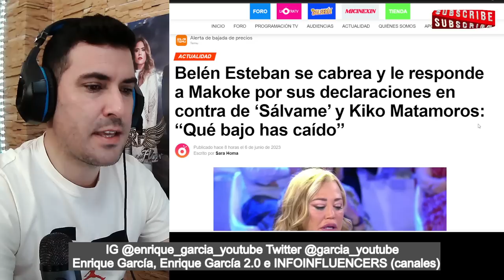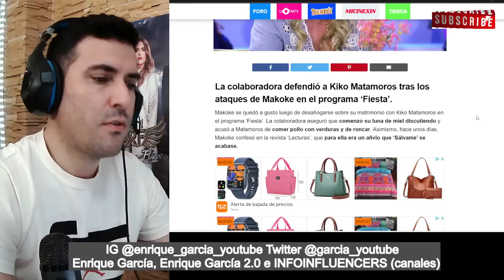Belén Esteban RESPONDE a Makoke, tras DESEAR el FIN de SÁLVAME y de Kiko Matamoros